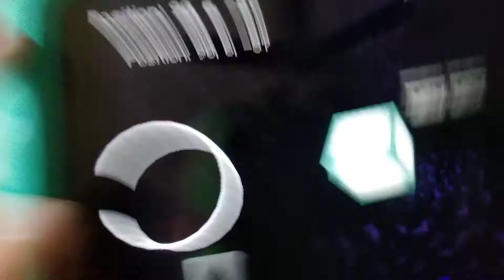Obsidian's Vault- A better Prison than Hades Vault (inescapable)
Ask me if you wanna know why. (sorry for having a bad voice)